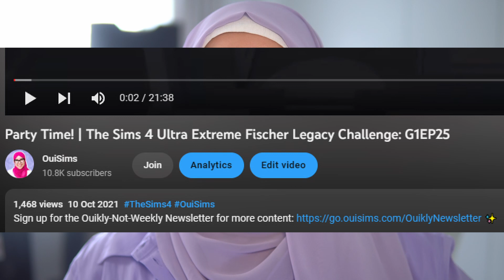Using My Medical Degree to Dissect 2022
🟣Timestamps 🟣
00:00 - Chococcino Goodness
00:33 - Dissecting 2022
01:00 - TL;DR of the Past 18 months
02:25 - What are your 3 words for 2022?
03:00 - What 2023 Means to Me
04:47 - Goalsetting 101
07:18 - My Personal Goal for 2023

💜 Welcome to OuiSims! I help Simmers navigate the technical side of Simming with computer guides, fixes, and recommendations.